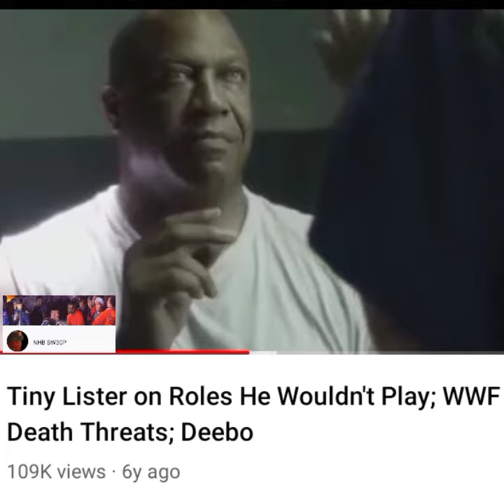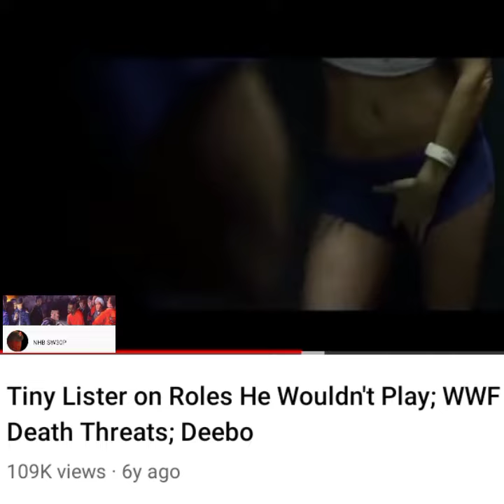TINY "ZUES" LISTER REFUSED TO WEAR A DRESS .. TABOO MOVIE ROLES 🎬 🎞 🎥